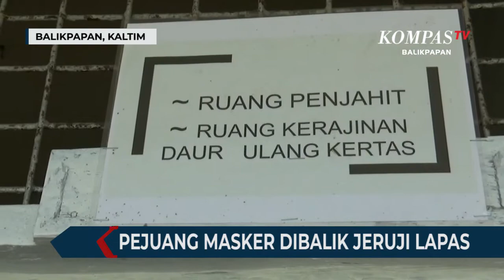Pejuang Masker dari Balik Jeruji Lapas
Sejak terjadinya pandemi covid 19 dan sulitnya mencari masker di Balikpapan, Kalimantan Timur, semakin hari semakin banyak warga yang mulai memproduksi masker rumahan, untuk memenuhi kebutuhan masyarakat untuk melindungi diri dari infeksi covid 19.

Termasuk salah satunya Agus Salim, penghuni Lapas Kelas II A Balikpapan. Sejak beberapa pekan terakhir, Agus bersama tiga rekannya tampak sibuk di atas meja mesin jahit, yang ada di salah satu ruangan di dalam Lapas. Ya, mereka tengah membuat masker, yang terbuat dari kain spunbond.

Mereka berbagi tugas, ada yang bagian memotong tali karet, ada yang memotong bahan kain, hingga ada yang menjahit masker. Hingga saat ini, mereka telah memproduksi hingga 1.500 masker.

Sebagian masker buatan mereka disumbangkan ke Puskesmas yang ada di sekitar Lapas. Sementara lagi dijual untuk mengembalikan modal bahan, benang, hingga tali karet, seharga Rp.5.000,- per lembarnya. Tetap semangat ya buat Mas Agus dan rekan.